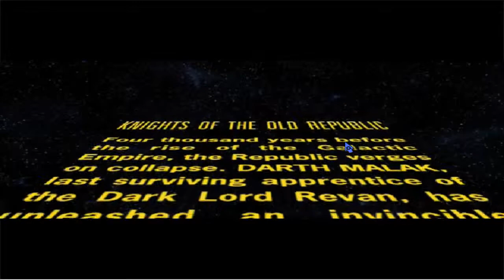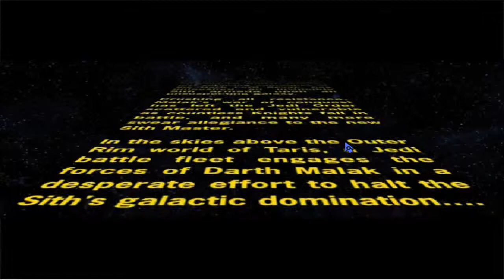Let's Play! Star Wars Knights of the Old Republic Ep. 1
Watch me play KOTOR. Sorry about having to cut out the audio about a minute in. The Star Wars theme is copyrighted so having it in my video made it get muted.